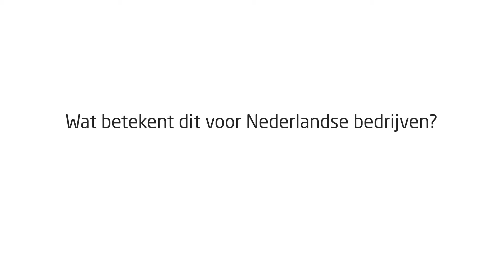Wat maakt China zo intrigerend?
Wie denkt aan technologie en innovatie komt haast automatisch bij Amerikaanse bedrijven als Google, Apple, Facebook, Tesla of Amazon uit. Die associatie zorgt voor een enorme blinde vlek. Terwijl de wereld kijkt naar wat er in Silicon Valley gebeurt, raast er ook in China een innovatietrein voorbij. Baidu, Alibaba en Tencent zijn intussen gekende namen van het fast and furious innovatieve China, maar zij vormen slechts het topje van de ijsberg.

Pascal Coppens neemt de lezer mee doorheen acht industrieën. Voor elk van deze domeinen toont hij hoe China een new normal creëert dat voor ons vaak nog als sciencefiction klinkt. Of het nu gaat om retail, mobiliteit, productie, gezondheid of entertainment, China innoveert met rasse schreden en neemt een duidelijke voorsprong op de rest van de wereld. De rode draad doorheen elk van deze verhalen is China’s leidende positie in de ontwikkeling en implementatie van artificiële intelligentie.

China’s New Normal biedt een opzienbarende inkijk in het nieuwe China en zijn potentieel voor de rest van de wereld. Het is een must-read voor iedereen die, persoonlijk of professioneel, bekommerd is om disruptie, want die zal de komende jaren ontegensprekelijk door China geïnspireerd zijn.